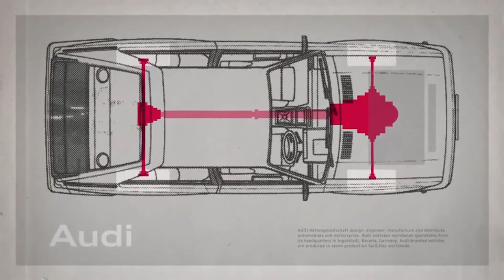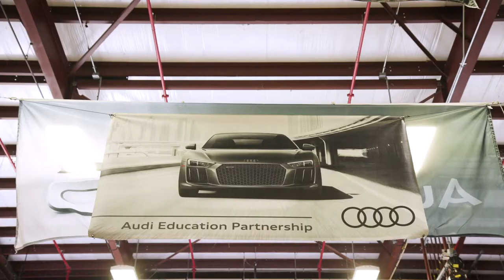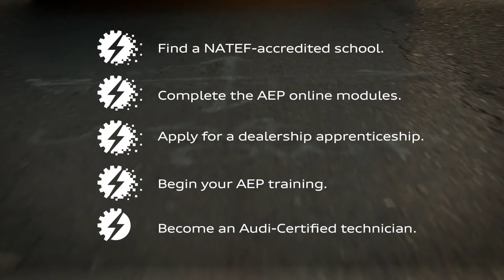ASE Master Tech Training at Sheridan Tech. College Edgard Solis, Audi,MB,BMW,Volvo,VW 954200-0574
Sheridan Technical College, Your path to become an ASE Master Tech
Edgard Solis B.S. Vocational/Industrial ED Instructor/Coordinator 2 time Teacher of the Year